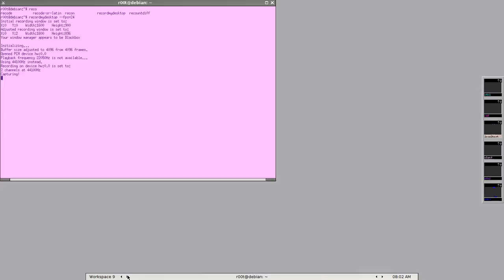Let's Play: ChaosEsque Anthology - Darkhold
A walk through some of Darkhold. Xonotic: ChaosEsque Anthology release 100.